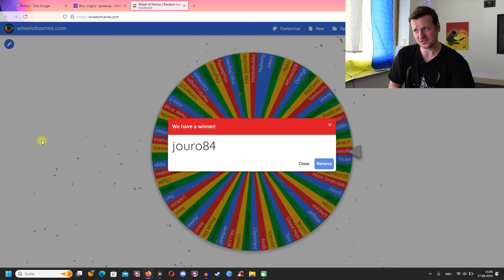Vylosovanie giveaway-u hry Bios: Origins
Ste zvedaví, kto vyhral Bios: Origins. Odpoveď je v tomto kratučkom videjku!